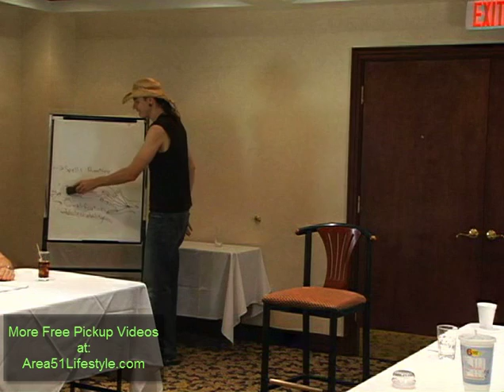Pickup Artist Mystery Final Training from Mind of Mystery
For free Mystery vids, 35-page video report
exposes Mystery's strategies, much much more.

(Including exclusive interviews with Mystery, hidden camera infield pickup with Mystery's play by play commentary, and more.)

Mystery VH1 Pickup Artist Live Training - Seminar 2